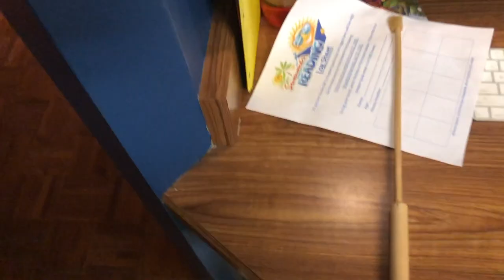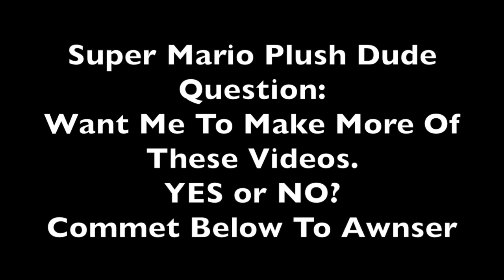SMPD Short - The Big Dinner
My First Video Based On Mario & Friends.